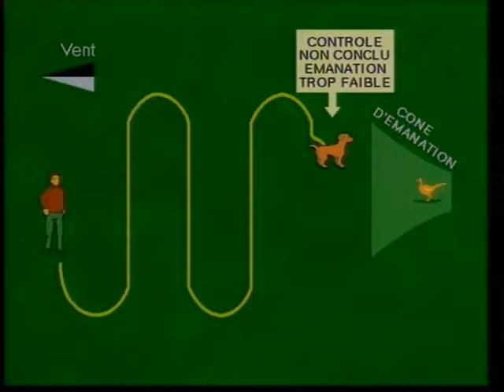Dressage Niveau 2 ... Chiens de Chasse ... تدريب كلاب الصيد مستوى 2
تدريب كلاب الصيدعلى مختلف انواعها
تدريب احترافي
Dressage chien de chasse niveau 2